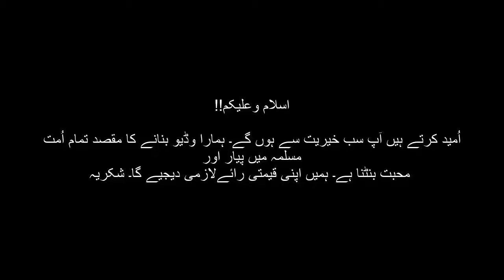Hazrat Abu Bakar Siddique(R.A) Pr Allah Talah Ka Khof